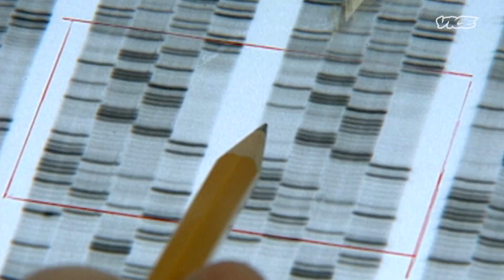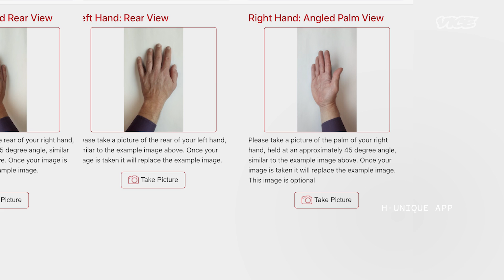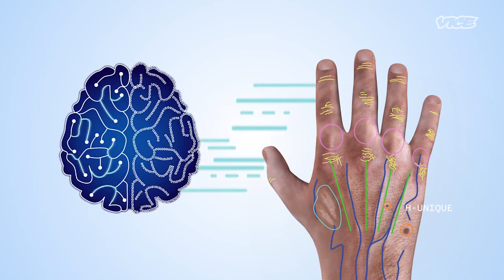Catching Paedophiles Using AI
Sue Black has dedicated her life to catching child sex abusers.

The crime itself is unusual, as perpetrators will often record themselves in the act. Generally, they don't show their faces, but sometimes abusers' hands are visible. And, as it turns out, vein patterns in people's hands and forearms are pretty unique.

In the fight against some of the world’s most horrendous crimes Sue explains that although DNA has often been the gold standard, hands may hold the key to catching sex abusers.

In Super Users, we go down an internet rabbit hole to hear from people whose lives have become defined by their online presence.